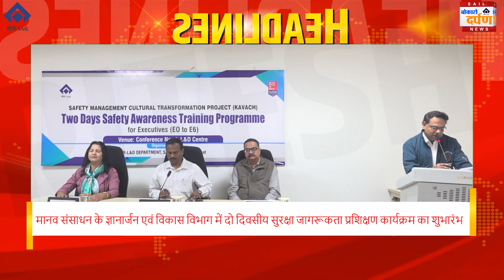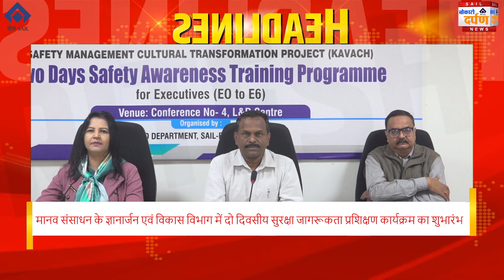बोकारो दर्पण (AI News Bulletin): 29 नवंबर 2024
मानव संसाधन के ज्ञानार्जन एवं विकास विभाग में दो दिवसीय "सुरक्षा जागरूकता प्रशिक्षण कार्यक्रम" का शुभारंभ
दिनांक 28 नवंबर को बोकारो इस्पात संयंत्र के ज्ञानार्जन एवं विकास विभाग के कॉन्फ्रेंस हॉल-4 में दो दिवसीय "सुरक्षा जागरूकता प्रशिक्षण कार्यक्रम" का शुभारंभ किया गया. यह कार्यक्रम 28 नवंबर से 29 नवंबर 2024 तक आयोजित किया जा रहा है, जिसमें संयंत्र के विभिन्न विभागों के 21 अधिकारी प्रतिभागी के रूप में शामिल हो रहे हैं. इस प्रशिक्षण कार्यक्रम में M/s ASK-EHS के द्वारा बी एस एल  के प्रशिक्षित अधिकारी संकाय के रूप में अपनी भूमिका निभा रहे हैं.
कार्यक्रम के उद्घाटन सत्र में मुख्य अतिथि के रूप में मुख्य महाप्रबंधक (सुरक्षा एवं अग्निशमन सेवाएं) श्री एस. सरतपे तथा विशिष्ट अतिथि महाप्रबंधक (ज्ञानार्जन एवं विकास) श्रीमती डी.आर. टोप्पो उपस्थित रहीं। ज्ञानार्जन एवं विकास विभाग के  श्री एस.के.डी. भौमिक, कनिय  प्रबंधक ने सभी अतिथियों और प्रतिभागियों का स्वागत करते हुए प्रशिक्षण कार्यक्रम की रुपरेखा प्रस्तुत की.

मुख्य महाप्रबंधक (सुरक्षा एवं अग्निशमन सेवाएं) श्री एस. सरतपे ने कार्यक्रम की औपचारिक उद्घाटन करते हुए प्रतिभागियों को सुरक्षा शपथ दिलाई और संयंत्र में सुरक्षा के महत्व को रेखांकित किया। उन्होंने प्रतिभागियों से कहा कि वे इस प्रशिक्षण में अर्जित ज्ञान को अपने सहकर्मियों के साथ साझा करें और इसे अपने कार्यस्थल पर लागू करें। महाप्रबंधक (ज्ञानार्जन एवं विकास) श्रीमती डी.आर. टोप्पो ने अपने संबोधन में प्रतिभागियों को संयंत्र में सुरक्षा के प्रति जागरूक रहने और सयंत्र में सुरक्षा को निरंतर सशक्त बनाने का आह्वान किया।
कार्यक्रम में ज्ञानार्जन एवं विकास विभाग के वरीय ऑपरेटिव श्री राकेश कुमार, श्री कौशलेन्द्र प्रताप सिंह, और इंस्ट्रक्टर श्री अर्जुन प्रसाद बाउरी का सराहनीय योगदान रहा।  यह कार्यक्रम संयंत्र में सुरक्षा संस्कृति को सुदृढ़ करने और कर्मचारियों के बीच सुरक्षा जागरूकता बढ़ाने की दिशा में एक महत्वपूर्ण कदम है.

(This content is published in Hindi)